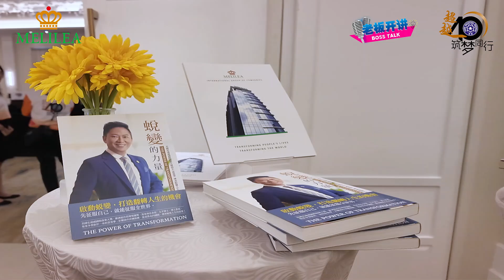Melilea Sabah Boss Talk Highlight Video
Nurturing Entrepreneurs, Giving Back to Society: MELILEA's Mission and Commitment

MELILEA International Group was honored to be invited to the "Ignite Passion · Dare to Dream" talk series at the 40th anniversary celebration of the YBB Sabah Branch. As keynote speakers, Datuk Prof. Dr. Alan Wong, J.P., Founder and Chairman of MELILEA International Group, and Datuk Prof. Dr. Stella Chin, Founder of Stellavingze International Academy, delivered an inspiring presentation. They shared their invaluable entrepreneurial experiences and wisdom, encouraging the younger generation to pursue their dreams bravely.

Datuk Prof. Dr. Alan Wong shared MELILEA's founding purpose of providing career opportunities for women and improving family economic conditions, emphasizing the company's mission to "Transform Your Life." Datuk Prof. Dr. Stella Chin, highlighted their shared vision of enabling success for everyone through the "Transform Your Life" platform, helping more people start their own businesses.

This speech ignited the entrepreneurial spirit of the audience and provided solid support and guidance. Watch the video to relive this inspiring session!

培育企业家，回馈社会：美丽乐的使命与承诺
美丽乐国际集团受邀于青运沙巴州分会成立40周年庆典上，为“点燃热情·勇敢追梦”老板开讲系列座谈会分享创业心得，激励年轻一代勇于创业。作为主讲嘉宾，美丽乐国际集团创办人兼主席拿督黄贵华博士教授太平绅士，以及史蒂雅国际学苑创办人兼执行长拿督陈瑰莺博士教授，带来了创业路上宝贵的经验和智慧，激励青年观众勇敢追梦。

黄贵华博士分享了美丽乐为女性提供事业机会、改善家庭经济状况的初衷，并强调公司的使命是“Transform Your Life”。陈瑰莺博士则强调与黄贵华博士共同推动人人成功的愿景，通过“蜕变人生”平台，帮助更多人创业。

这场演讲激发了观众的创业热情，提供了坚实的支持与指引。快来回顾影片，感受这场激励人心的分享吧！